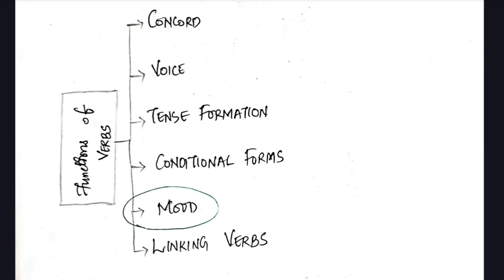Mood and Modality | English Grammar and Usage | Calicut University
Mood and Modality